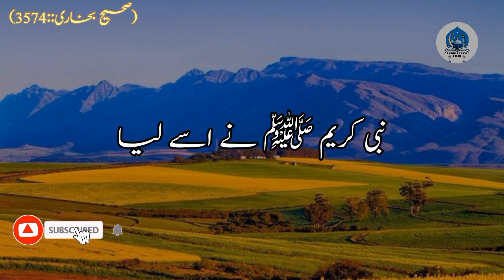Aap ﷺ Nay Apna Hath Piayla Per Rakha |Farman e Mustafaﷺ | Hadith e Rasool | Hadees in urdu | Allah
آپﷺ نے اپنا ہاتھ پیالے پر رکھا # حدیث نبوی ﷺ

Rasool Allah ﷺ ke majzat, mojza, tariq jameel, prophet muhammad
Islamic hadees , islam, jannah, quran
Namaz # Hadith # Hadees of the day#quotes beautifullslamic # Islamic bayan islmaicvidoes # Islamic status islamiclecture # Islam# Nabi# Aamir abbasi voice # Authentic Hadees